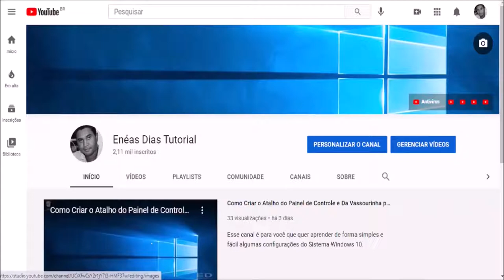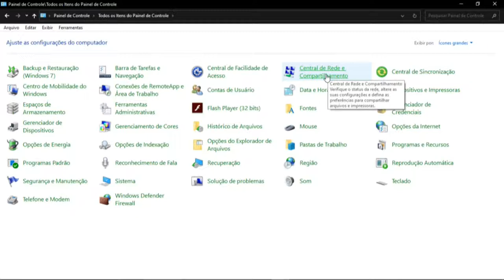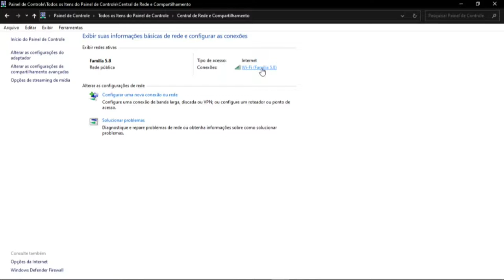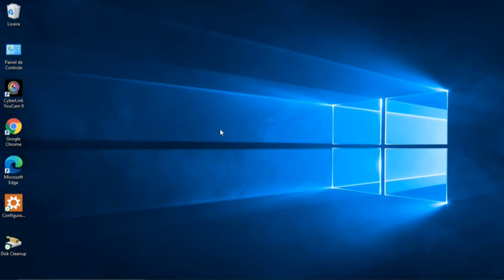Como Descobrir a Senha do Nosso Wi Fi Pelo PC